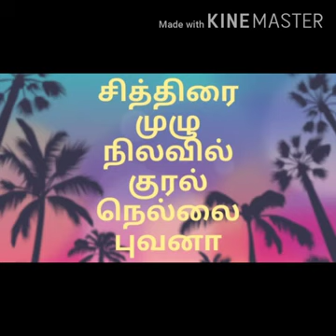பன்னிரு திங்களும் அம்மைக்கு ஆராதனை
ஸ்ரீ சக்தி வாராகி அம்மாள் பீடம்

எண் : 59 ஜெ ஜெ நகர் எரிக்கரை மீஞ்சூர்  புதிய  பேருந்து நிலையம்  பின் புறம் மீஞ்சூர்  பொன்னேரி தாலுகா திருவள்ளூர் மாவட்டம்  தமிழ் நாடு 601 203

A/C No: 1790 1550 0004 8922
IFSC No: KVBL0001790
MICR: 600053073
Branch: Minjur